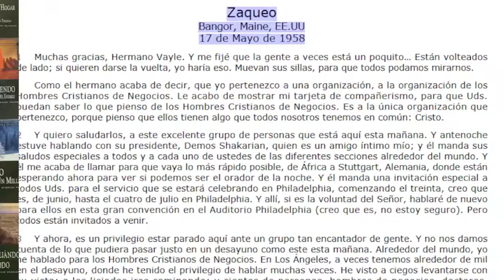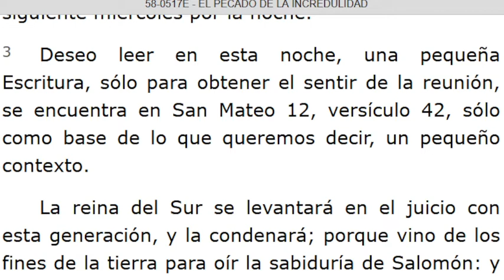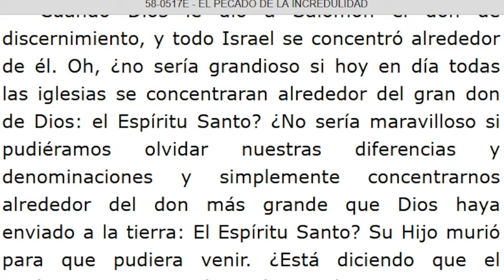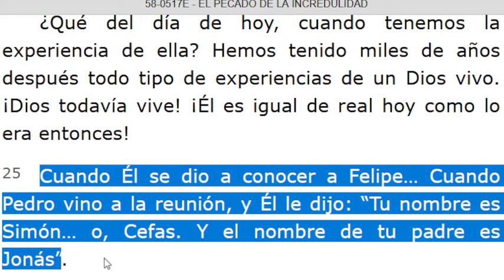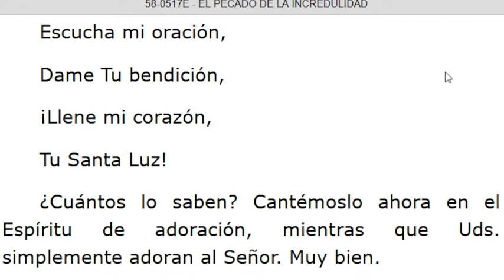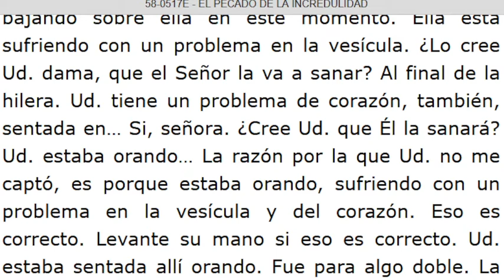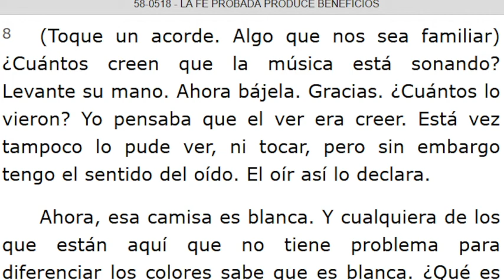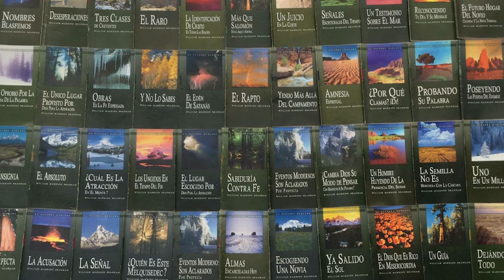LECTURA DE LOS MENSAJES DEL PROFETA !!ELIAS!! WILLIAN MARRION BRANHAM DESDE EL AÑO 1947 Hasta1965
J e r e m i a s   50:
28. VOZ DE LOS QUE HUYEN  y ESCAPAN DE LA TIERRA  DE BABILONIA, PARA DAR EN SION LAS NUEVAS DE LA  RETRIBUCIÓN DE JEHOVÁ NUESTRO DIOS, DE LA VENGANZA DE SU TEMPLO.

=== INICIA: ZAQUEO - 58-0517B...TERMINA Párrafo: 39...TERMINA Párrafo: 51...
=== INICIA: EL PECADO DE LA INCREDULIDAD - 58-0517E...TERMINA Párrafo: 52.
=== INICIA: LA FE PROBADA PRODUCE BENEFICIOS - 58-0518...TERMINA Párrafo: 15...